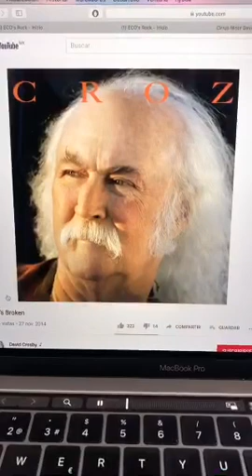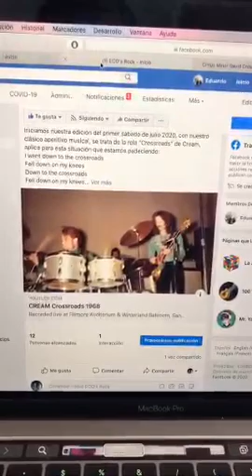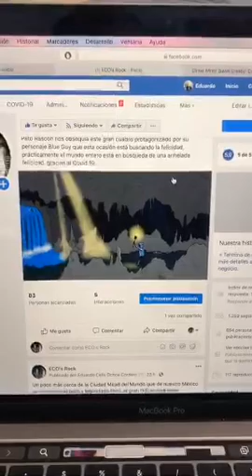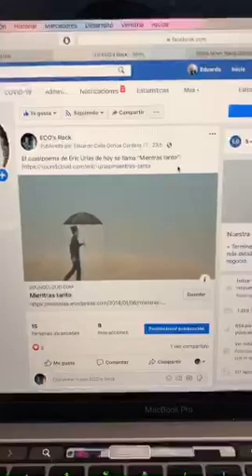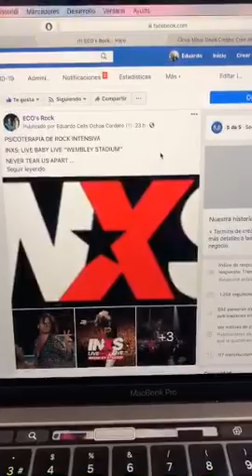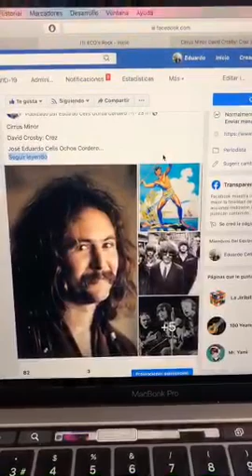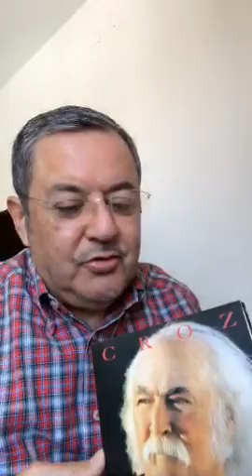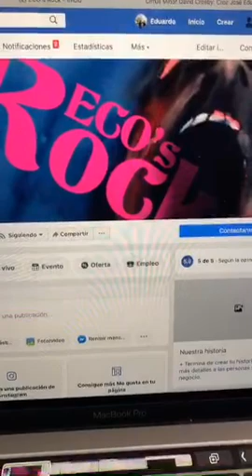David Crosby: Croz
Charlamos acerca de la integración de la edición de ECO's Rock del primer sábado de julio 2020 y enfatizamos la columna Cirrus Minor dedicada a este gran músico.
The license of the music is not of my property but of some company. This is a broadcast made for cultural purposes and diffusion, is not to get any monetary benefit.